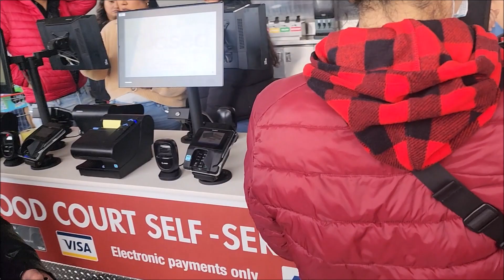Costco Snack Bar 2-26-23 Ain't it sum thin?! 🤣😂 Good by, Jobs! 😥